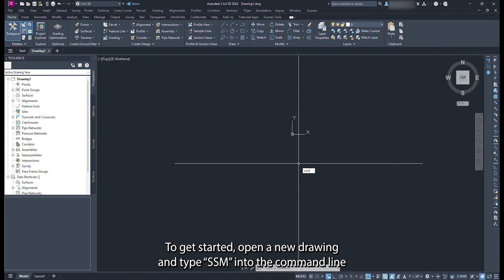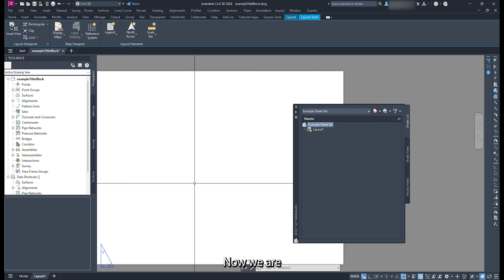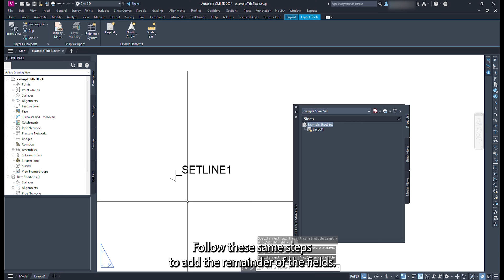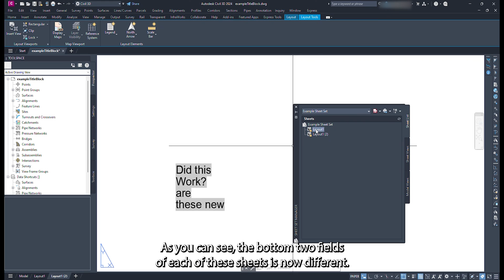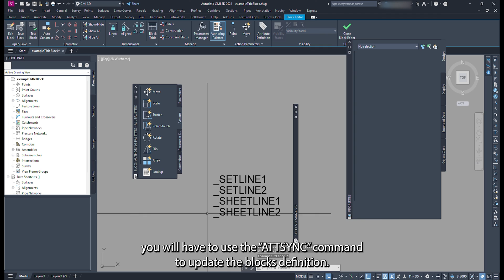Civil 3D - Setting up a title block with dynamic fields for plan production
Using ATTSYNC and ATTDEF commands in Civil 3D to create text boxes for a title block that will be controlled by a sheet set manager. Use this functionality to make plan production more efficient and productive. These steps are some of the first needed to create a template for sheet set plan production.

Chapters
0:00 Introduction
0:11 Creating a sheet set and sheet  set manager (SSM).
0:43 Import sheet into sheet set.
0:51 Sheet set custom properties.
1:35 Adding attribute definition fields (ATTDEF).
2:27 Adjusting attribute definition field names.
2:45 Creating a block to get the attribute definitions to function (BLOCK).
3:05 Multiple sheets in a sheet set.
3:24 Editing the attribute definition block (ATTSYNC).
3:51 Adding field to attribute definition block.
4:11 Subscribe and Like :D